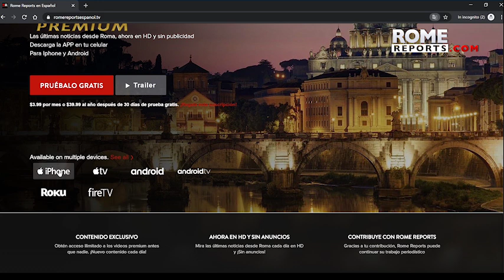Dúo Daudia lanza alegre álbum de covers de Navidad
El dúo de acústico ha preparado 10 versiones de clásicos navideños.